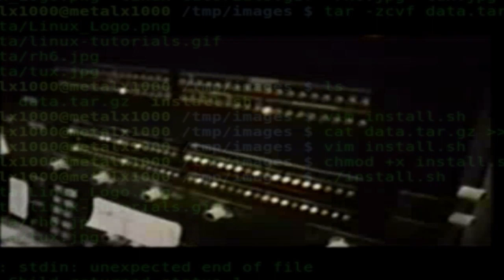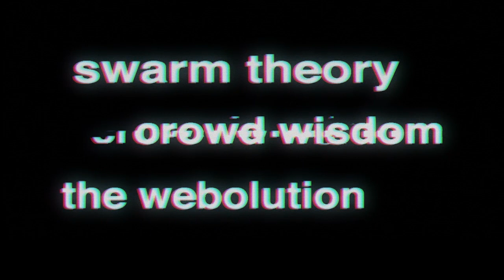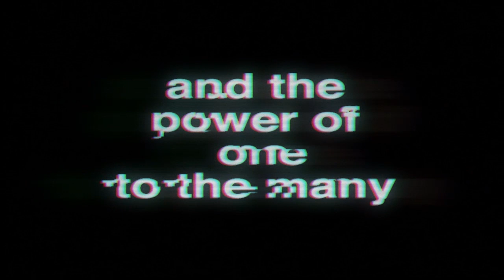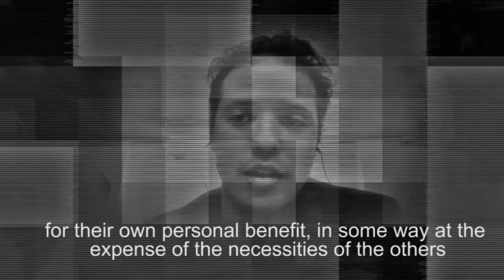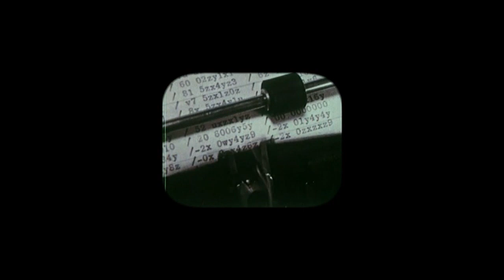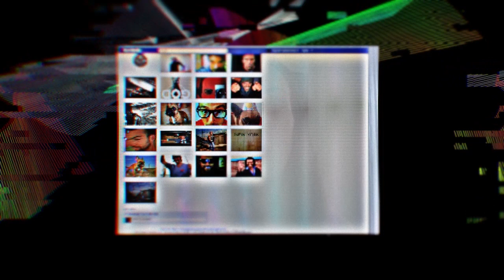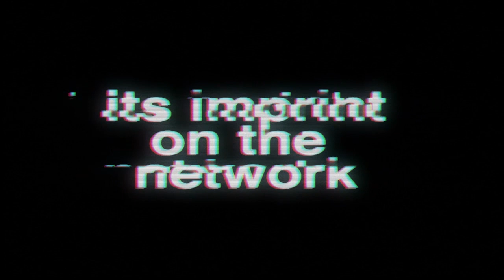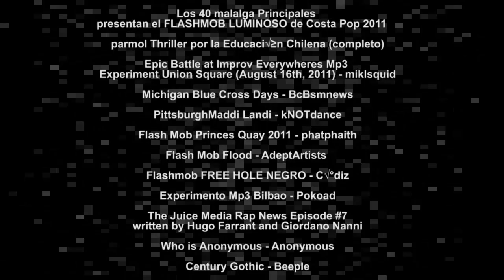INTERNET RISING | Documentary | Satire | Collective Consciousness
INTERNET RISING is a digi-documentary investigating the evolving relationships between the Internet and collective consciousness of humanity. It provokes many questions about ancient and modern paradoxes of life, it's pleasures and pains... and the gray area contrasts in between - but most of all it is meant to be an inspiring conversation starter; a launchpad for future remixes of a collective search for some meaning/mindfulness. It is also spiced with a bit of humorous satire to give our *overloaded* BIG DATA _information_ dump() brains a little break from the daily race.

INTERNET RISING is a labor of love comprising a rapid fire mash-up stream of live webcam interviews all conducted within the web sphere.